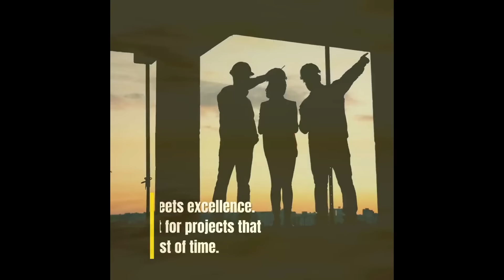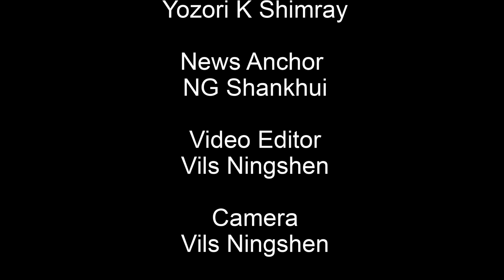TANGKHUL NEWS || NG SHANKHUI || 22 JULY 2024 || 07:30 AM || THE TANGKHUL EXPRESS